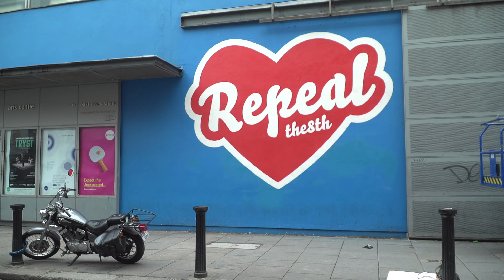The 8th Trailer 10secs- Watch Online From May 25th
While featuring voices from both sides of the debate, the primary focus of this new documentary is on the dynamic female leaders of the pro-choice campaign. The film closely follows veteran pro-choice campaigner Ailbhe Smyth, co-director of the ‘Together for Yes’ campaign, and self-described glitter activist and co-presenter of the podcast Don’t Stop Repealin’, Andrea Horan, as they chart a bold strategy of grassroots activism and engineer the near impossible.

This dramatic story is underscored by a vivid exploration of the wrenching failures that led to this defining moment in Irish history.
Directors Aideen Kane, Lucy Kennedy and Maeve O’Boyle grew up in Ireland under the shadow of the Eighth Amendment. They witnessed the impact on women’s lives, notably in 1992 “the X case” — a 14-year-old rape victim who was refused permission to leave the country for an abortion — and in 2012 the death of Savita Halappanavar who died of septicaemia after she was denied her request for an abortion.

In the directors’ own words: “When the government called a referendum to repeal the Eighth Amendment, we knew this was one of the most important stories of our generation. Our goal was to document this defining moment in the context of Ireland’s historic treatment of women”.

Shot over a three-year period between 2017 and 2019 in Ireland, THE 8th is an urgent narrative, a cautionary tale about a country forging a new path and is a must-see this Summer.